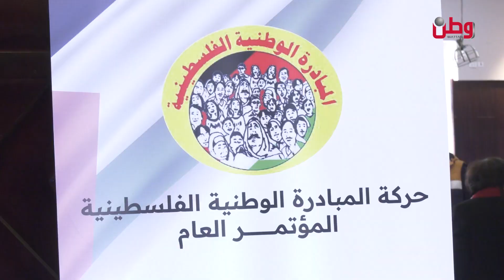حركة المبادرة الوطنية تحتفل باختتام أعمال مؤتمرها العام وانتخاب هيئتها القيادية وأمينها العام